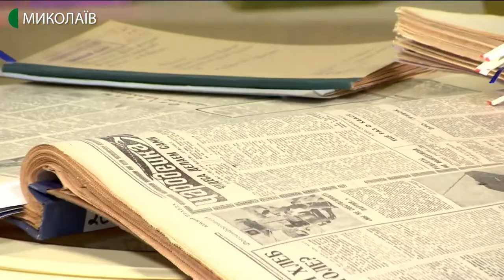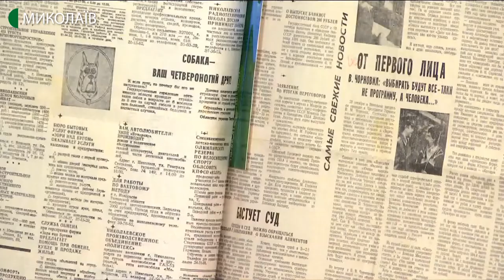22.01.2020. Новий день. Архівні документи, що зберігають історію Дня Соборності в Миколаєві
Чому у 20 столітті українці почали так боротися за єдність України? Якими конкретними кроками вони йшли до втілення загальної мети? Хто входив до складу демократичних партій у Миколаєві та які задачі вони ставили перед собою?
Всі відповіді - в документах, що зберігаються у Державному архіві Миколаївської області. Його директорка Лариса Левченко запевняє, що всі можуть із ними ознайомитися у стінах закладу.

Гостя: Лариса Левченко, директорка  Державного архіву Миколаївської області;